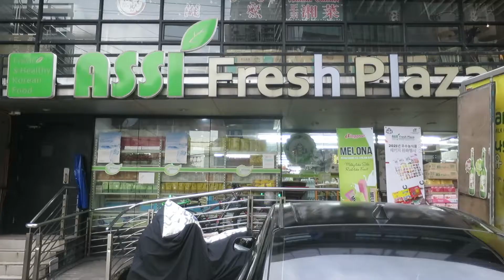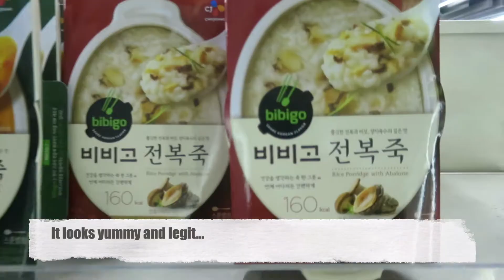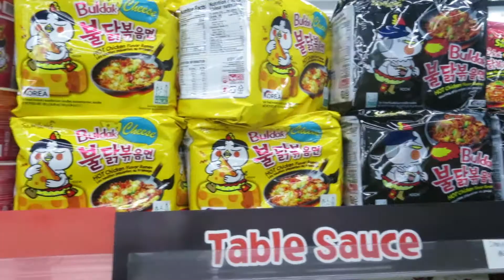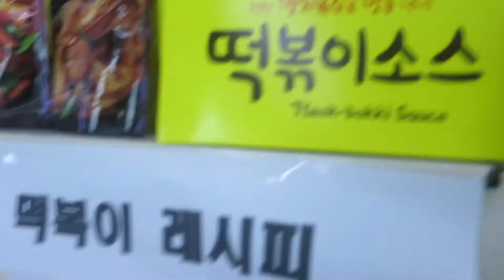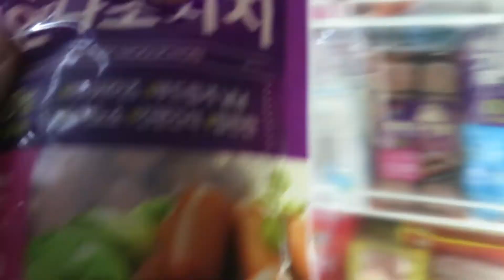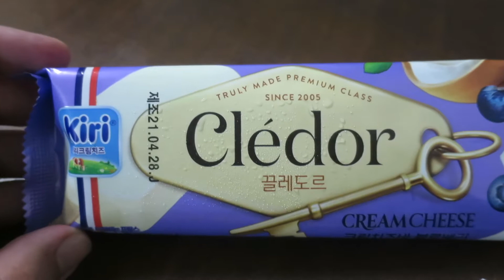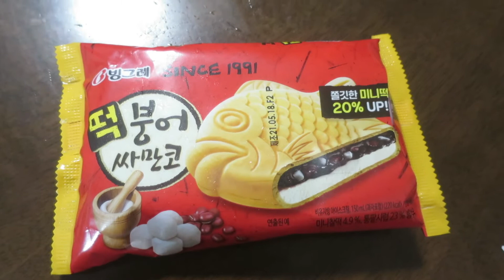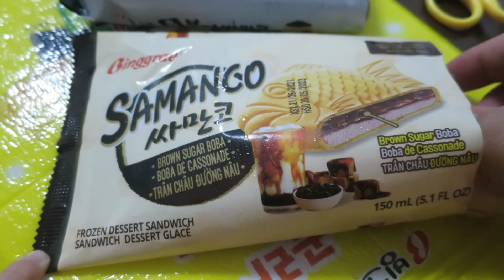Filipino goes to Korean Mart | Korean Ice cream review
This content is about Food Battle, Review, Challenge, and Adventure.
Interesting and Delicious. Please enjoy my video and check my video playlist.Thank you

going crazy - s.s. shim